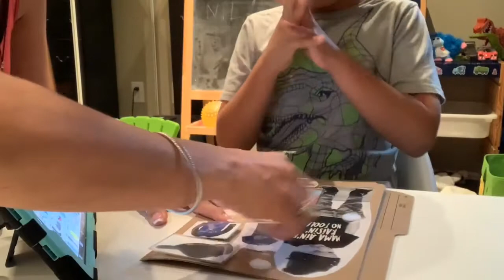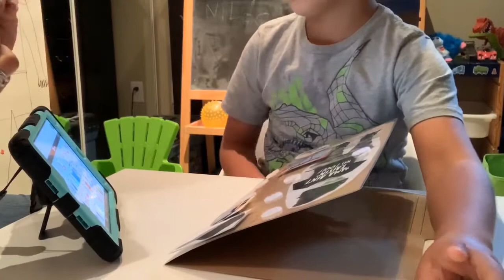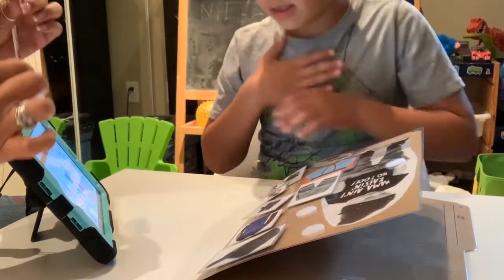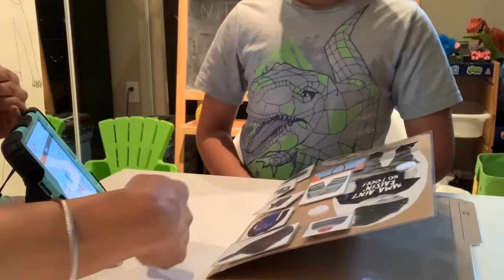Heart’s Of Angel’s Autism School: WORKING ON CLOTHES CATEGORY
https://
heartsofangelsautismschool.ca